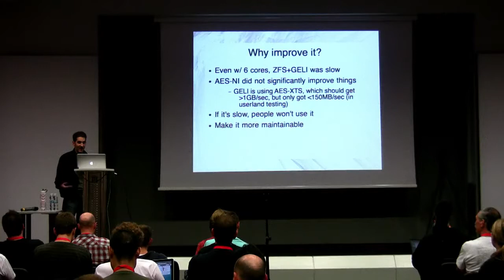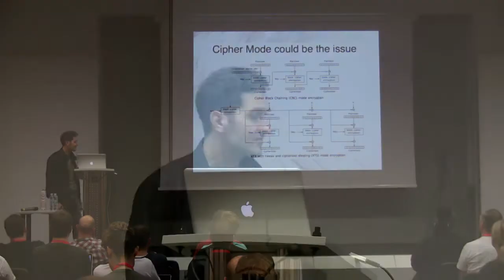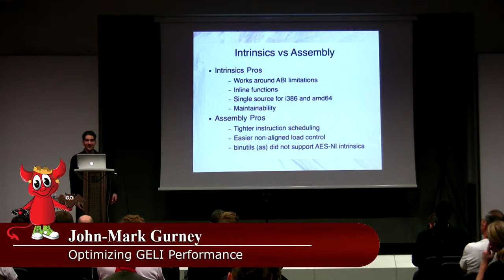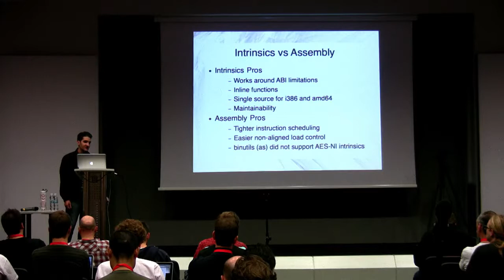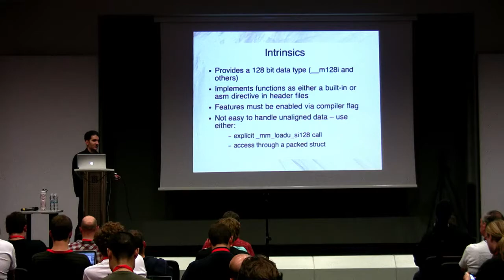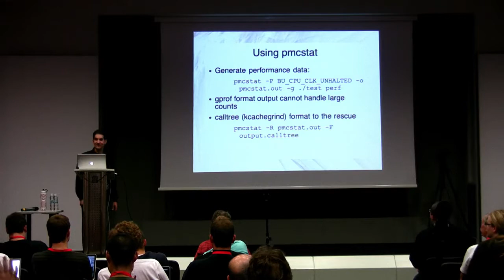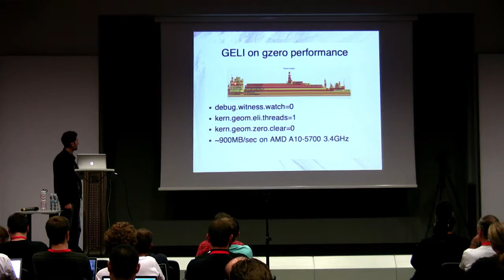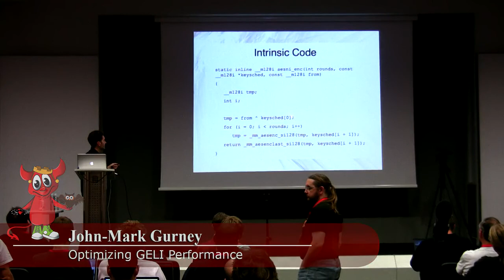Optimizing GELI performance - John Mark Gurney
Abstract:

Features, like encryption, need to have minimal overhead for them to be widely adopted. If the performance is to slow, few people will use it. The first iteration of AES-XTS using AES-NI in FreeBSD was not much faster than the software version of it. The talk will describe why the AES-XTS algorithm was slow and what was done to improve it. It will cover topics from intrinsics, adding them to gcc and advantages of using them over assembly to how to use HWPC that are included in most modern processors to evaluate performance to identify performance bottle necks.

Speaker biography:

John-Mark Gurney has been using FreeBSD since 1994 and a committer since 1997. His last 10 years has been spent working in the security industry, at first, nCircle (now TripWire) and then at Cryptography Research. He is now doing independent consulting, looking to continue to improve FreeBSD.